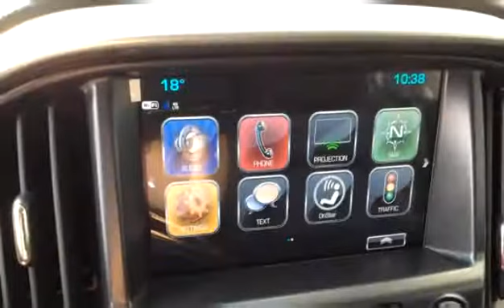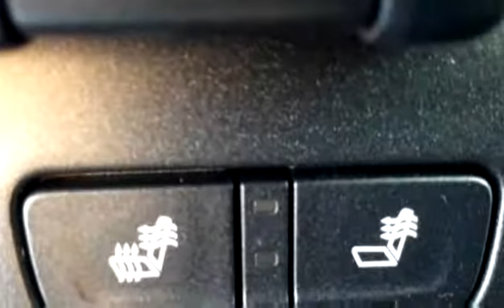New 2017 Chevrolet Colorado 4WD LT for sale in Vernon, BC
New 2017 Chevrolet Colorado 4WD LT for sale from Bannister Vernon in Vernon, BC.